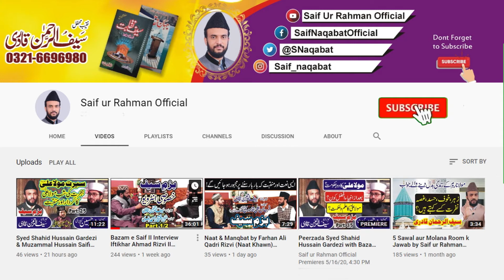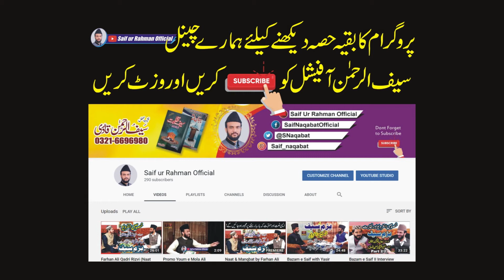Baba Jee Ismaeel Qandhari | Bhulair Sharif 119 | Bazam e Saif | Syed Tehseen Haider | Part 2/3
Title:Baba Jee Ismaeel Qandhari | Bhulair Sharif 119 | Bazam e Saif | Syed Tehseen Haider | Part 2/3

Baba Jee ISmaeel Qandhari ki Zindagi par
Bazm e Saif me Khasoosi Guftgu

بابا جی محمد اسماعیل قندھاری کی زندگر پر پیر سید تحسین حیدر مکان شریفی صاحب سے خصوصی گفتگو!
بزم سیف